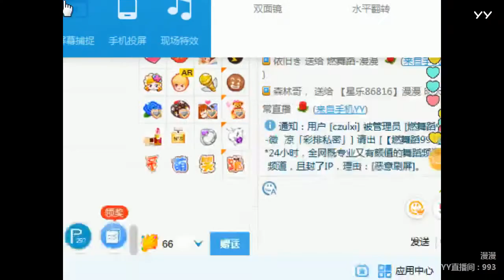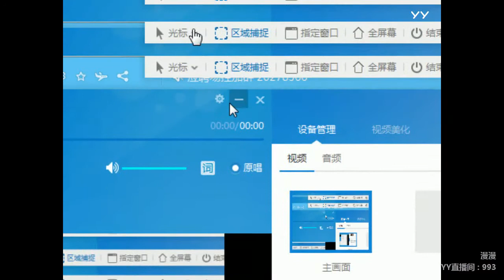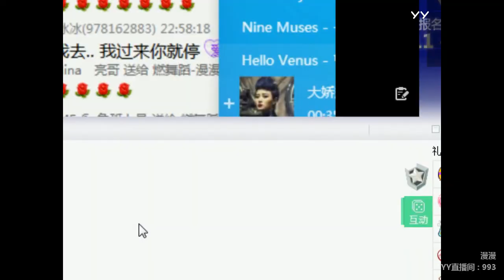YY LIVE 燃舞蹈 漫漫 -《燃舞蹈》（Artists・Sing・Music・Dance・Instrument・Talent Shows・DJ・KPOP・Remix・LIVE)